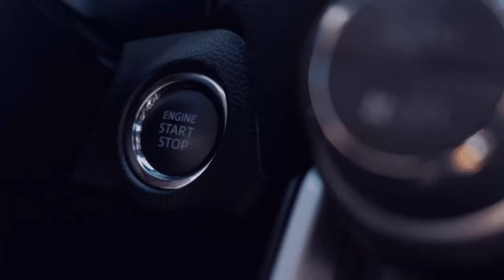Leistellenfahrt 2 [Gersolstein][RSG] [2] 9️⃣6️⃣#96[🚌Omsi 2][🌍MP]